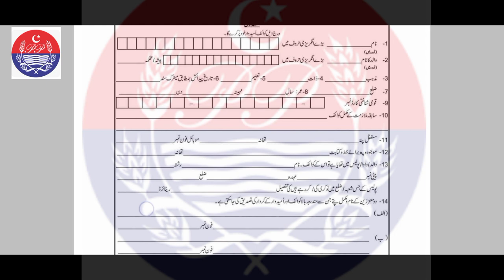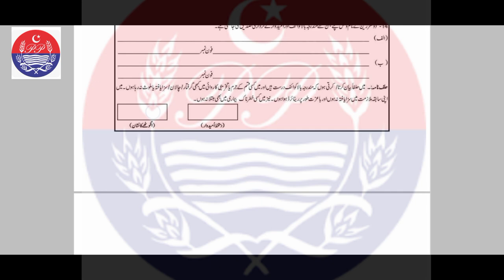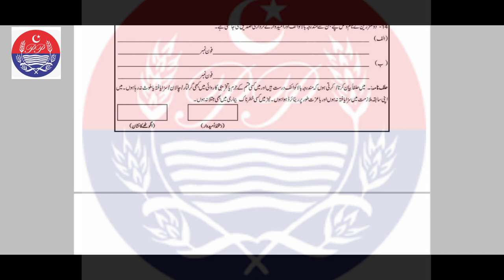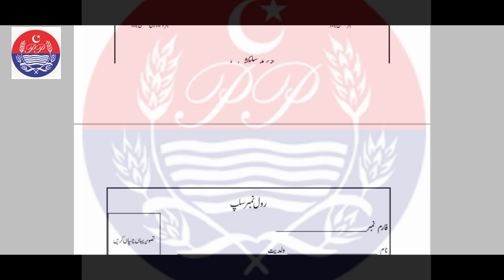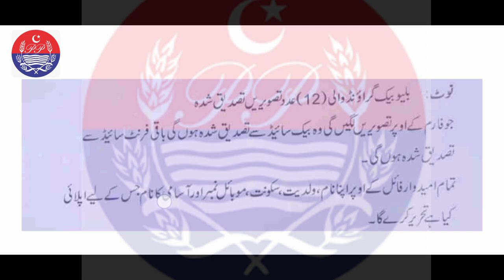پولیس بھرتی2024 کےلئے فائل میں کون سے کاغذات اور کس طرح ترتیب طرح کرنی چاہیے||تصاویرکی تصدیق کیسے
پولیس بھرتی2024 کےلئے فائل میں کون سے کاغذات اور کس طرح ترتیب طرح کرنی چاہئے
تصاویرکی تصدیق کیسے
پنجاب پولیس 2024 میں اپلائی کرنے کا طریقہ
پولیس کریکٹر سرٹیفکیٹ کہاں سے بنوانا ہے
پولیس ویری فیکیشن سرٹیفکیٹ کیسے لگائیں
Punjab police new vacancies 2024
how to apply for constable jobs in Punjab police
how to get police character certificate
police verification kysy hoti hy
police verification card kysy bny ga
new vacancies in Punjab police
how to set documents in file
how to set paper and pics in file for Punjab police apply
taswero ki tasdiiq kysy krin
police me apply krny ka trika
New jobs in Punjab police
Bharti farm kysy jma krwaain
Punjab police Pakistan
how to apply for constable jobs